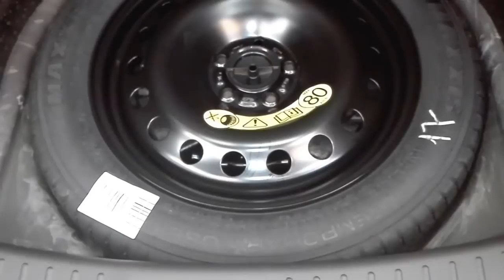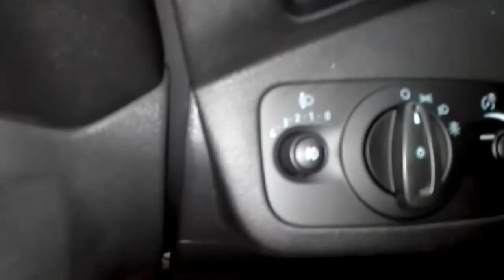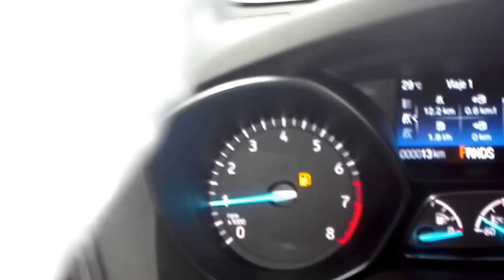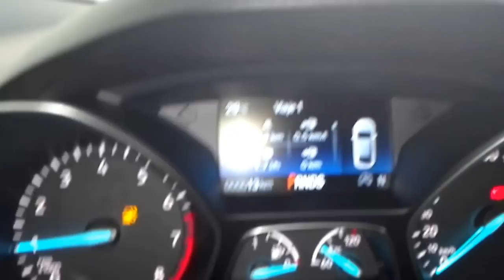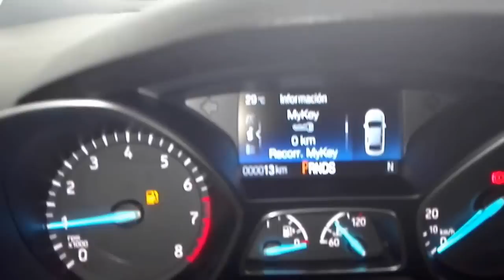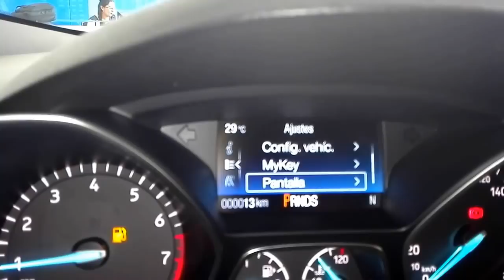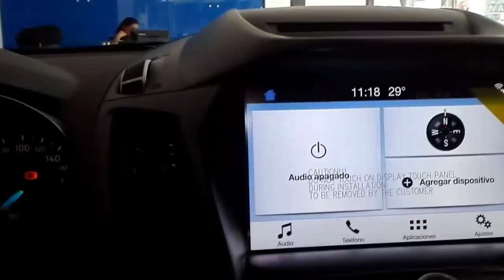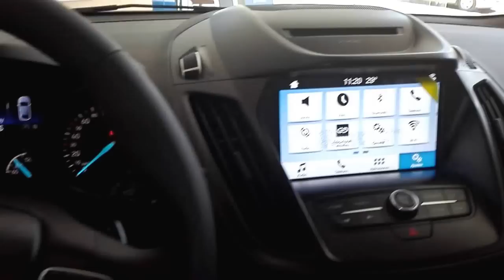Nueva Ford Escape 4x2 S.E. 2017 AT, Reseña Completa | Carlos Morelos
si desea una llámeme Carlos Morelos, Consultor de Vehículos FORD, Celular y Whatsapp , em@il; .6 colores blanco puro, azul, rojo, negro, plata y gris magnético, tasas desde el 0,99%, 100% de financiación, hasta 84 meses, 7 airbags, ABS, ebd, cvt, esc, control electrónico de tracción, Parqueo Asistido, sunroof (Titanium), Bandejas Tipo Avión (titanium), Apertura de Baúl con sensor de Apertura con el Pie(4x4), 245 Hp, ,pantalla táctil, GPS (las 4x4), Android Auto y Apple car play(las 4x4), comandos de voz, exploradoras, sensor de sonido de reversa, cromados, espejos sin punto ciego y desempañante, dirección eléctrica, velocidad crucero y Limitador de Velocidad(Titanium), Sistema My Key, comandos en el volante, cojineria en cuero (Titanium) y muchísimas cosas más. Aquí está mi celular y whastapp 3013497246, estas camionetas ganaron premio fasecolda y cesvi Colombia como la mejor equipada en seguridad... descubre porque?, para más información visita mi canal en YouTube Ford Bucaramanga Carlos Morelos, Carlos Morelos, Consultor de Vehiculos FORD, Celular y Whatsapp , em@il;